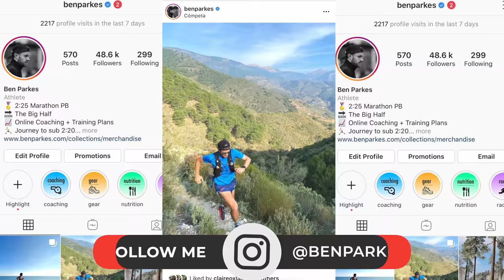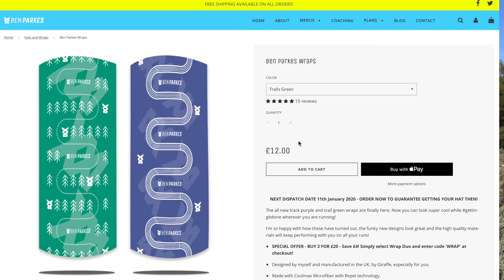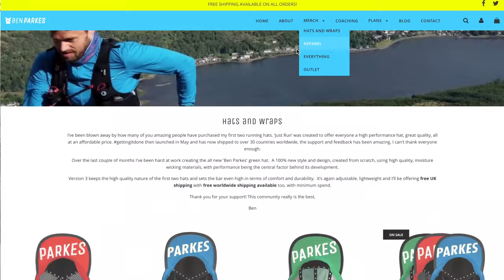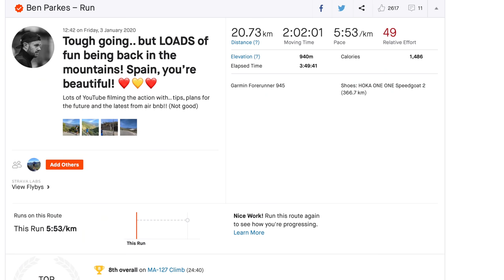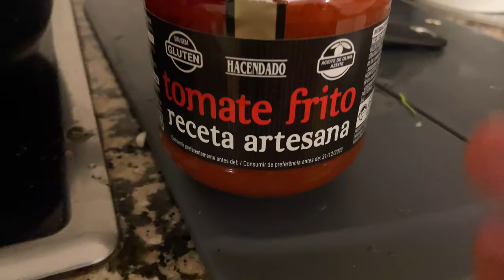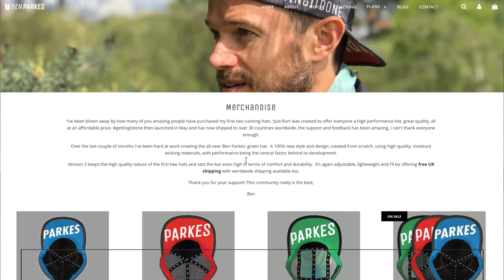THE FUTURE OF THIS CHANNEL - do you want to come round for DINNER?!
After the air BNB disaster, we FINALLY get out for a proper run. Follow along to hear all about the future of this channel.. plus loads of tips for running trails, oh and pop round and join Sarah and me for dinner!

GoodR Sunglasses

Nutrition

Gels
Science in Sport

Strength Gear
Kettle Bells